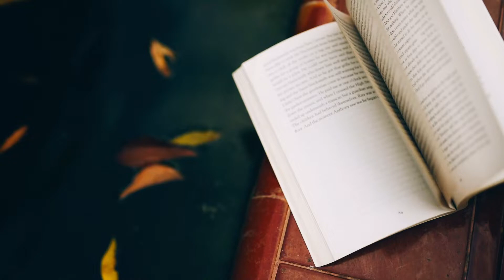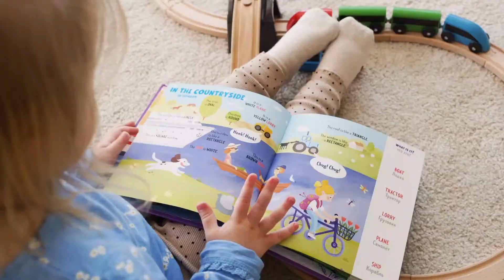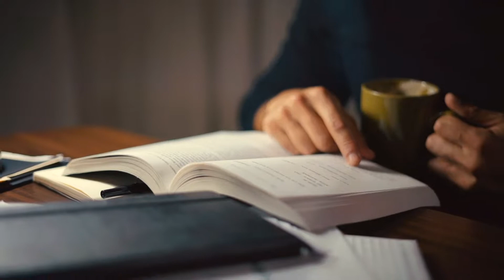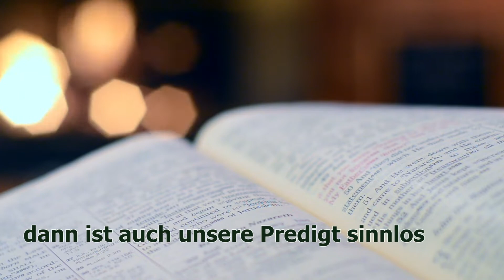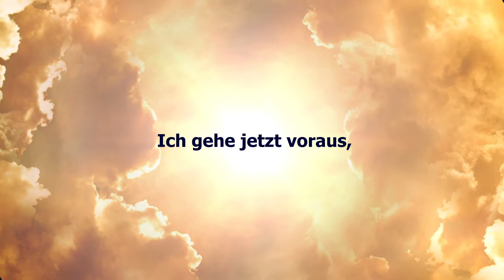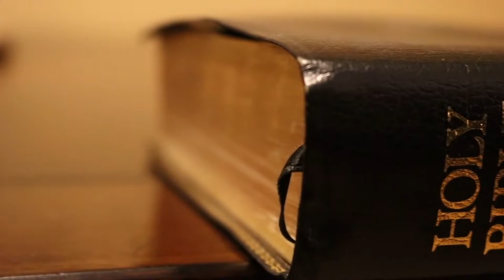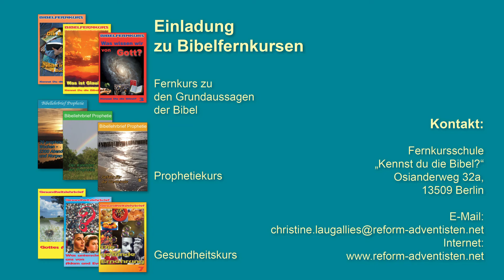Vorbild gesucht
Vorbild gesucht? Nimm ein Lebendiges!
Lass dich überraschen, was beim Vergleich zweiter Studien, eine über Vorbilder und eine andere zu den Top Ten der bedeutendsten Persönlichkeiten, herauskommt.
Suchst du ein Vorbild für dich, deine Kinder oder möchtest anderen einen Rat geben, dann solltest du dieses Video nicht verpassen.
Kontakt, Bibelfernkurs und christliche Literatur – kostenlos:
Int. Missionsgesellschaft
Versandstelle
Schulstr. 30
06618 Naumburg (Saale)
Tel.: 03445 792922